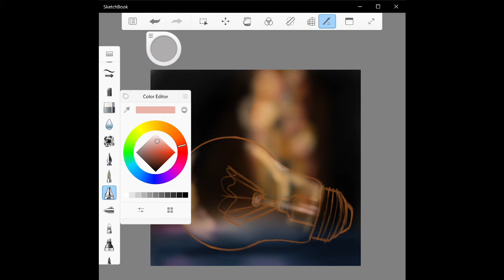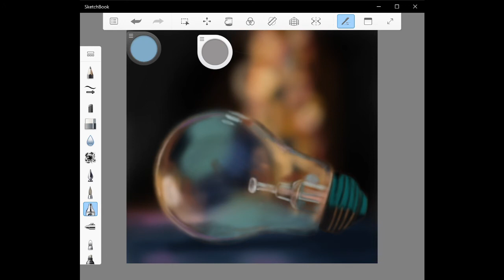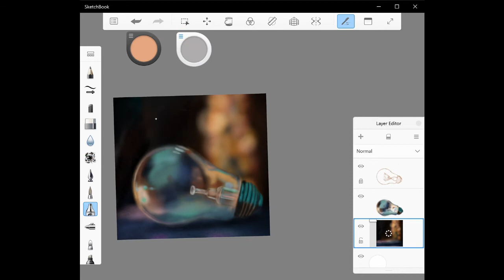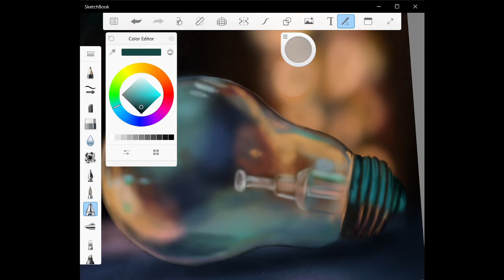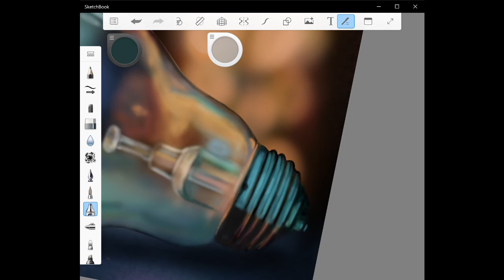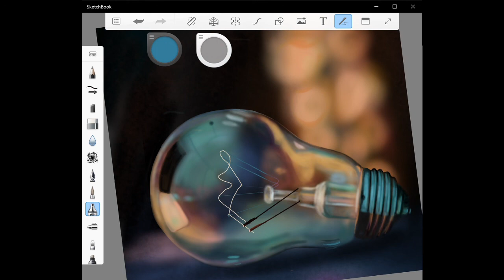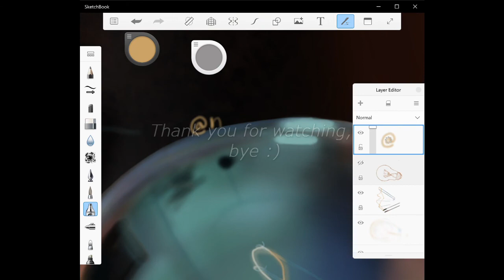Digital speedpainting of a light bulb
Hello and welcome to my first video, my name is Nazna and in this video, I talk through a speedup version of me digitally painting a lightbulb.
I really hope you enjoy watching and please do leave a comment below if you have any suggestions on what I should paint next and if you think I should change anything, constructive criticism is always welcome.